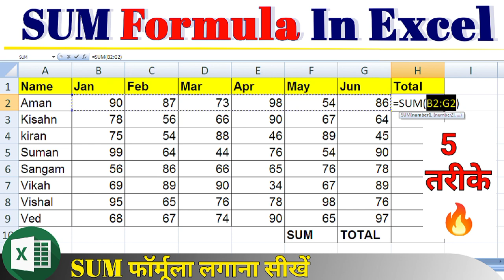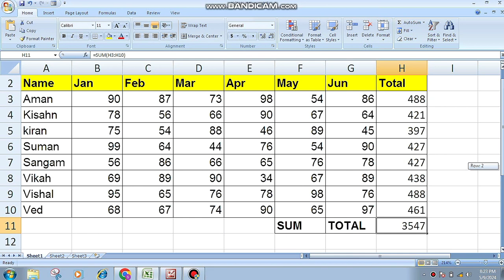Sum formula in excel || how to use sum formula in excel || sumformula SUMFormulain Excel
👉Your Content Highlight 🔥

how to use the sum
function in Microsoft Excel
sum formula in Hindi
SUM Formula in Excel

autosum
excel in hindi
excel shortcut sum formula
gulab guru
how to use sum formula in hindi
sumifs
sumifs formula in excel
excel tips and tricks
excel tutoring
excel interview questions
ms word sum formula shortcut
excel sum function
ms excel
shorts